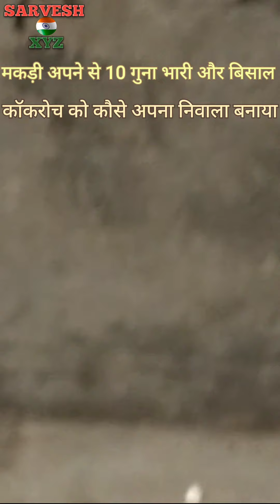क्या मकड़ी अपने से 10 गुना भारी और बड़ा कॉक्रोच को मार सकता है? देखिये इस video में।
मकड़ी - इसके पेट में एक थैली होती है जिससे एक चिपचिपा पदार्थ निकलता है, जिससे यह जाल बुनता है। यह मांसाहारी जन्तु है। जाल में कीड़े-मकोड़ों को फंसाकर खाता है

तिलचट्टा (Cockroach)- यह कीटों का एक जीववैज्ञानिक उपगण है। यह ब्लाट्टोडेया जीववैज्ञानिक गण का भाग हैं, जिसमें दीमक भी शामिल हैं। विश्व में लगभग 4,600 ज्ञात तिलचट्टा जातियाँ हैं जो लगभग 500 उपगणों में आयोजित हैं। इनमें से केवल 30 जातियाँ ही मानव बसेरों से सम्बन्धित पाई जाती हैं।

Hello dosto mera name sarvesh Kumar hai.
Mera youtube channel se social,networking,technology,Internet Tech, Mobile,Blogs & entertainment se related videoes lata rhuga.
sarvesh Indian xyz